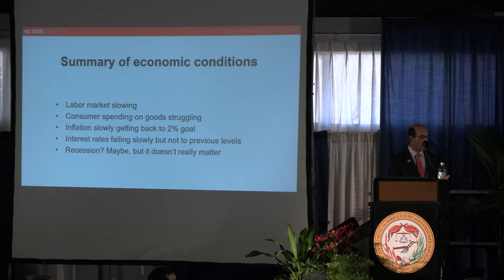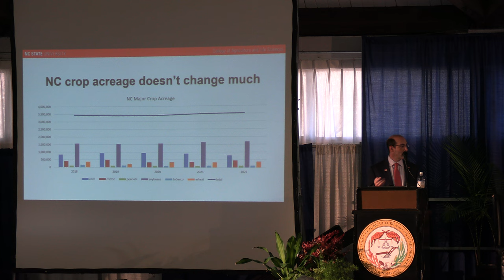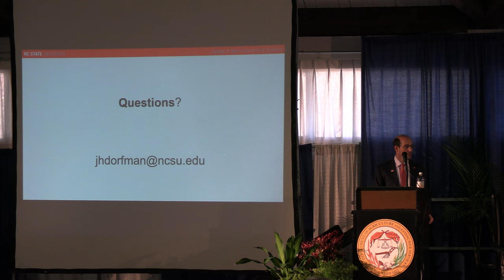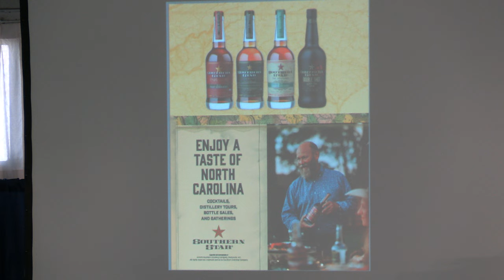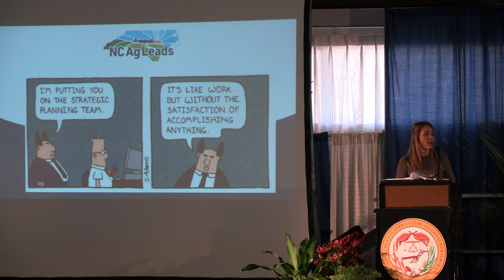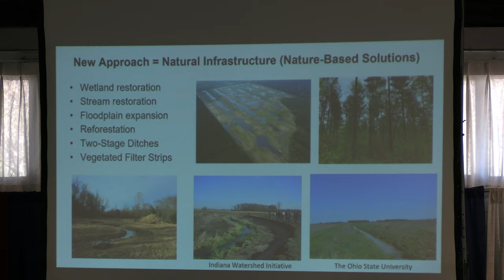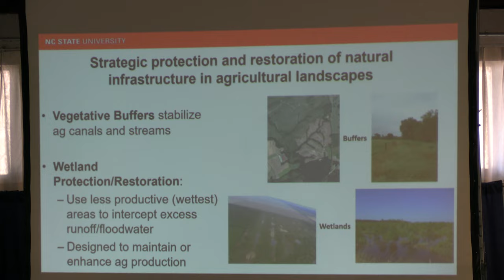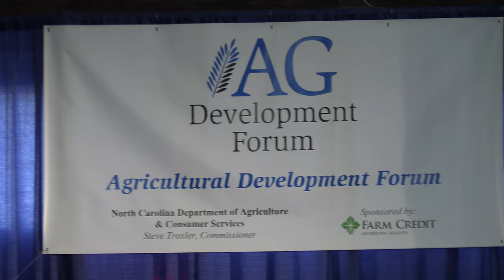2024 Ag Development Forum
Entire program video for the 2024 Agricultural Development Forum
Governor Holshouser Building at the N.C. State Fairgrounds in Raleigh
00:00:00 --Welcome
Steve Troxler, Commissioner of Agriculture
00:04:32 --Presentation of Colors & Pledge of Allegiance
NC Forest Service
NC 4-H State Council Officers and NC FFA State Officers
00:07:58 --Economic Outlook
Dr. Jeffrey Dorfman, Department of Agricultural and Resource Economics, North Carolina State University
00:38:18 --Local Food Purchasing Programs in NC and Their Impact on Small Farmers NCDA&CS and Communities
Archie Hart, NCDA&CS
Mike Darrow, Feeding the Carolinas
Roland McReynolds, Carolina Farm Stewardship Association
Moderated by: Beth Farrell, NCDA&CS
01:01:04 --State of Agriculture Address
with Dr. Sandy Stewart, Sandhills Community College
01:57:04 --Special Guest Secretary Mike Naig, Iowa Department of Agriculture & Land Stewardship
02:08:34 --Exporter of the Year Award & Outstanding Team Award
02:24:40 --Special Announcements:
NC Green Industry Council - Jonathan Richardson,
Ag Leads - Laura Kilian, North Carolina Farm Bureau
Our Ag Future - Ray Starling, North Carolina Chamber
02:40:57 --Water Management in North Carolina
Dr. Michael R. Burchell II, Department of Biological and Agricultural Engineering,  North Carolina State University
Dr. Barbara Doll, NC Sea Grant & Department of Biological and Agricultural Engineering, North Carolina State University
Dr. Mohamed Youssef, Department of Biological and Agricultural Engineering, North Carolina State University
Dr. William (Bill) Hunt Department of Biological and Agricultural Engineering North Carolina State University
Moderated by: Keith Larick, North Carolina Farm Bureau